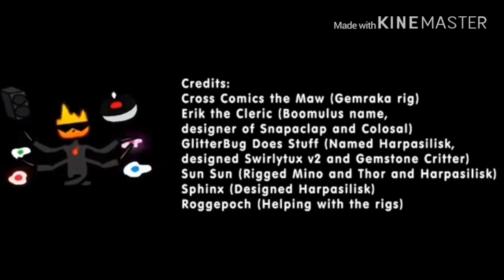Gemstone Factory but Dj Embr Is All Patched Up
I fixed the parts with Dj Embr in it